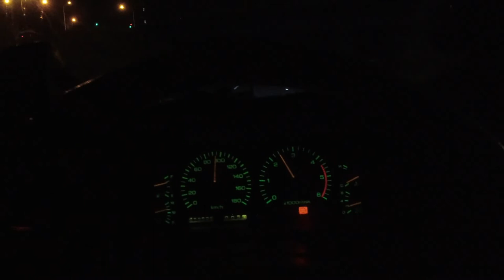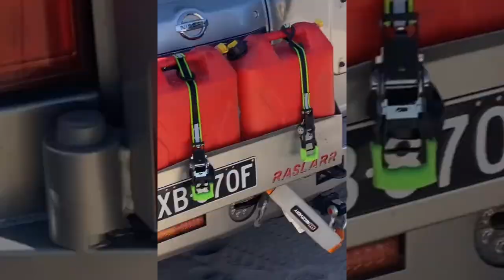4WD Fridays - BeachPort to Robe..... What could go wrong Part 1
4 W D   F R I D A Y ‘ S

// On this episode I finally get the chance to head back over to South Australia to tackle Beachport to robe with a crew a cars and people I had never met before. What could go wrong

continue the build on my TikTok @kierans_existence

Go Check Out (for updates)